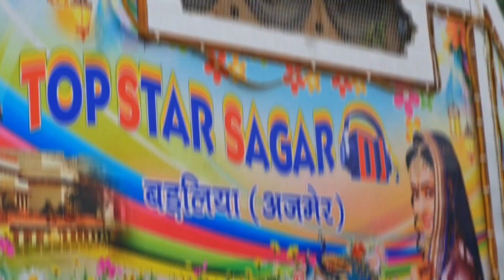तु दिवानी मे आशिक छु 😃 - TOP STAR SAGAR DJ // Marwadi Remix song